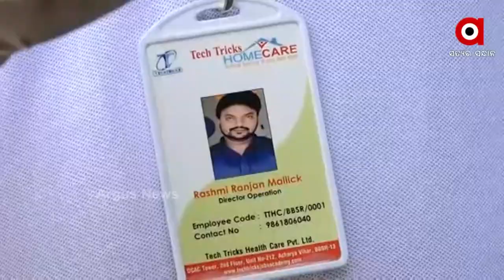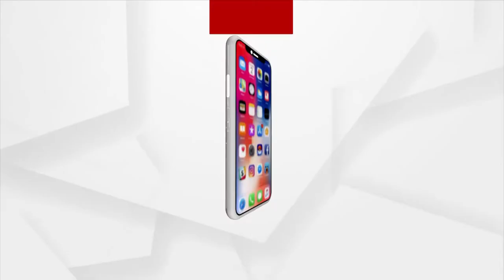କୋରୋନା କାଳରେ ଘରେ ସ୍ବାସ୍ଥ୍ୟସେବା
କୋରୋନା କାଳରେ ନିଆରା ପ୍ରଚେଷ୍ଟା। କୋରୋନା ରୋଗୀଙ୍କୁ ଘରେ ମିଳୁଛି ଉତ୍ତମ ସ୍ଵାସ୍ଥ୍ୟସେବା । ରୋଗୀଙ୍କୁ ଘରୋଇ ସ୍ଵାସ୍ଥ୍ୟସେବା ଯୋଗାଇ ଚର୍ଚ୍ଚାରେ ଘରୋଇ ଷ୍ଟାର୍ଟଅପ ସଂସ୍ଥା। ରାଜଧାନୀରୁ ଦେଖିବା ଏହି ରିପୋର୍ଟ